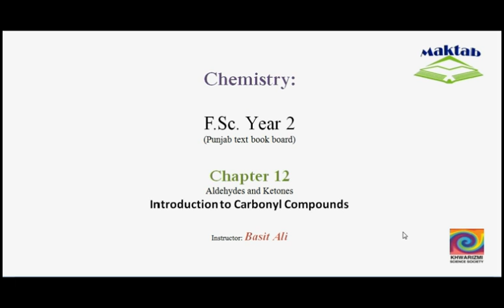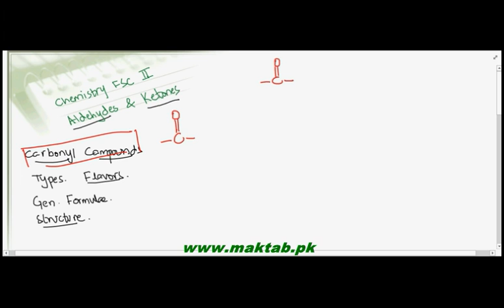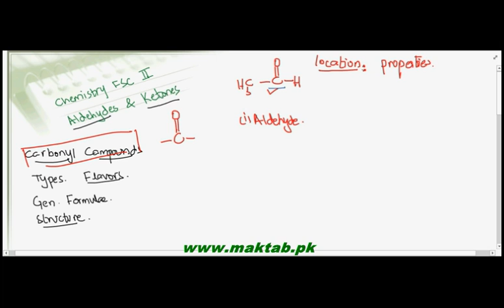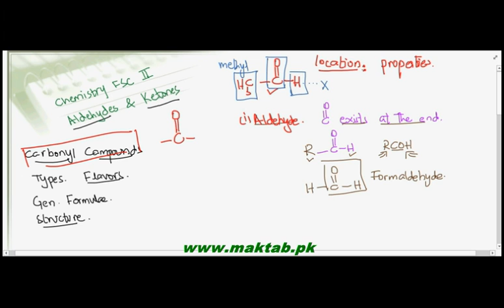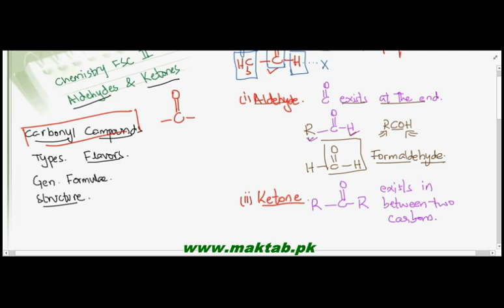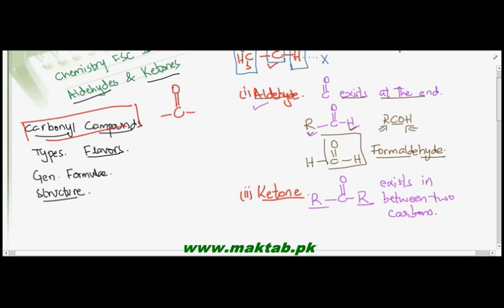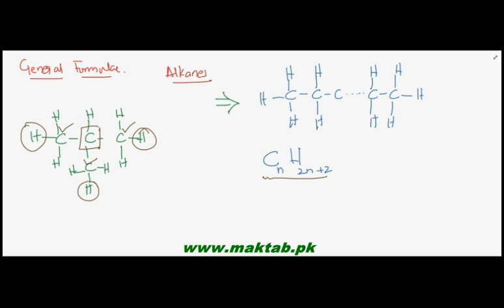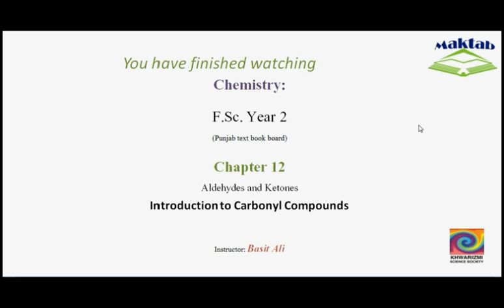FSc Chemistry Book2, CH 12, LEC 1: Introduction of Carbonyl compounds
This video lecture from Aldehydes and Ketones  (F.Sc. second year Chemistry) covers an introduction to carbonyl compounds. A carbon atom double bonded with oxygen and two arms unbounded makes a carbonyl functional group. Various derivatives of carbonyl group include aldehydes, ketones, carboxylic acids, esters, acid halides and acid amides depending on what is attached to the two free arms of carbonyl group. Find more e-learning material and educational video lectures in Urdu at maktab.pk. These videos are free to use for promotional and commercial purpose by keeping the credits to Maktab.